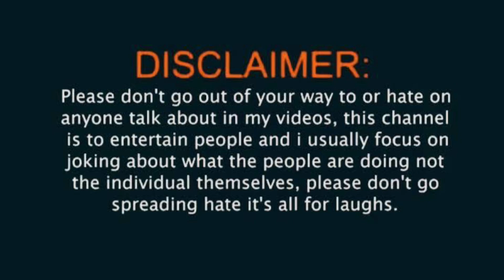“ মায়া “ 💀// Assamese horror story // @lotighoti12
“ মায়া “ 💀// Assamese horror story // ​⁠